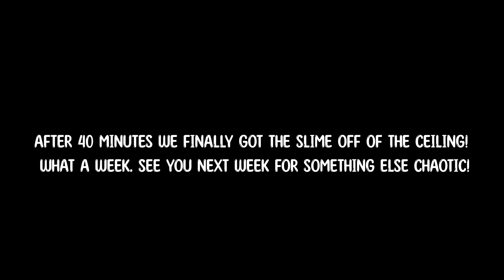we can’t believe THIS happened…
It's time to get my life organized so this past week I vlogged my life and spent some time doing just that! I take you along all the steps that helped me feel organized and get ready for a busy year!  Starting in my closet, some morning routines, of course some shopping, and ending with seeing David it was a crazy but we still can't believe THIS happened!

Join my exclusive community for BTS, SAVID content, early access to new product releases, and super rare content

My boyfriend in this video:
David Lee ❤️

Follow all of Ennomys Socials!